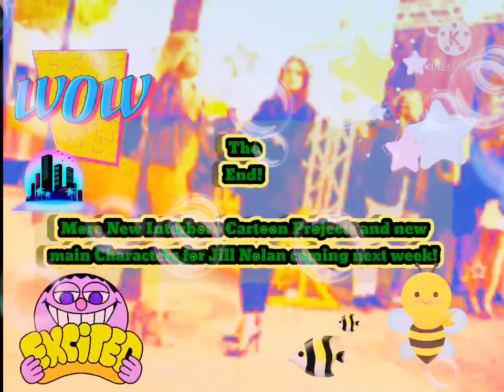Top 4 Brand New Another Upcoming Interboro Cartoon Projects and new Characters for Jill Nolan!🧡🧡🧡🧡🧡🧡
1. The Dark Ages Anne of Night Royal Castle

2. The Lost City Molly of Jungle Gorilla Banana Temple

3.  The Medium Fall Woman of New York City ToonLooney

4. Kidneymost Post

These 4 Upcoming New Interboro Cartoon Projects for Jill Nolan as my best friend for Interboro High School.

New Characters created by Devon Lawrence for Jill Nolan too.